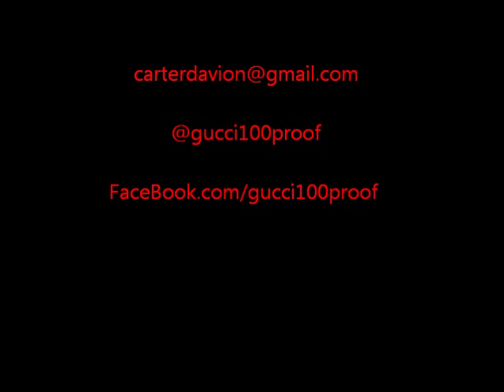GUCCI 100 PROOF ft. DIRTBAGG FUNK - Tool Time Gmix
From the "U Kno Da Drill" mixtape Tool Time remix featuring Dirtbagg Funk of Da Red Jacket Money Gang